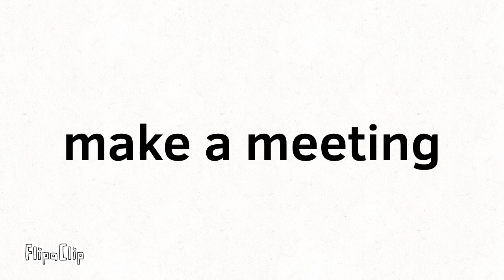Message to everyone who I didn’t let me in the meeting